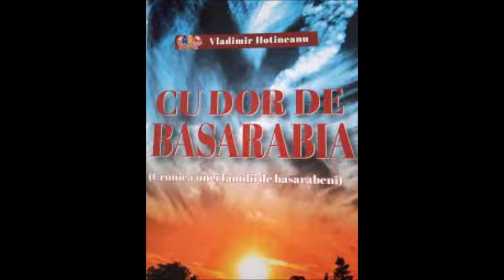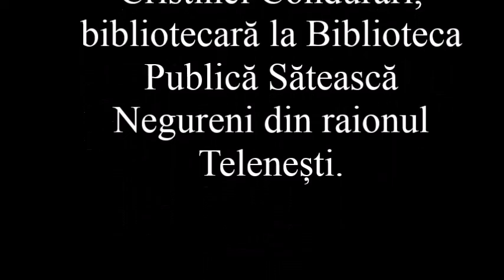138. Vladimir Hotineanu „Cu dor de Basarabia”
Cristina Condurari, bibliotecară la Biblioteca Publică Sătească Negureni din raionul Telenești a lecturat din cartea lui Vladimir Hotineanu „Cu dor de Basarabia”, în cadrul Maratonului de Lectură Colectivă inițiat în Campania Raională de Lectură „Citim în familie” – Epizodul 138